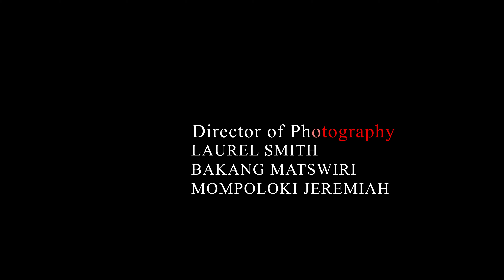MS CANDI XMAS EDITION LIVE SESSION